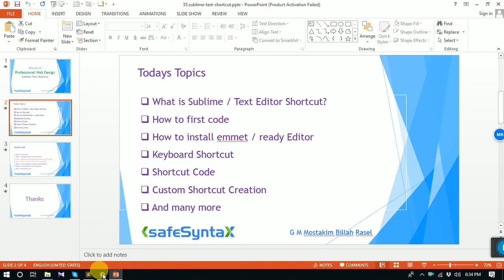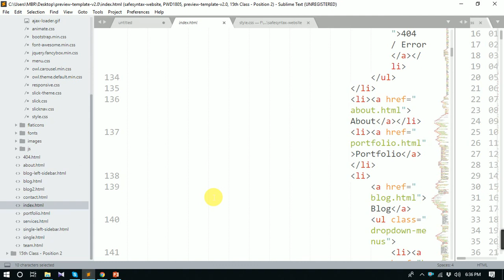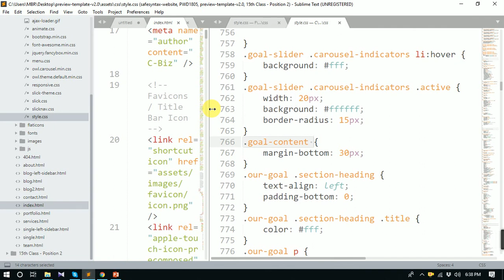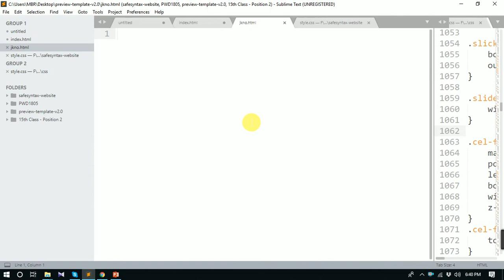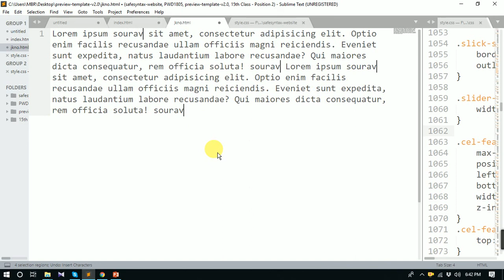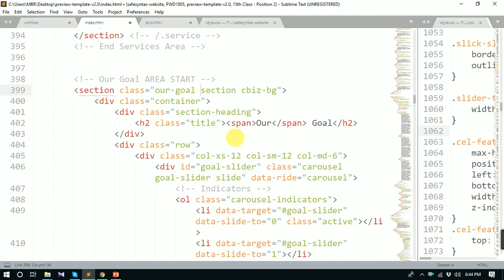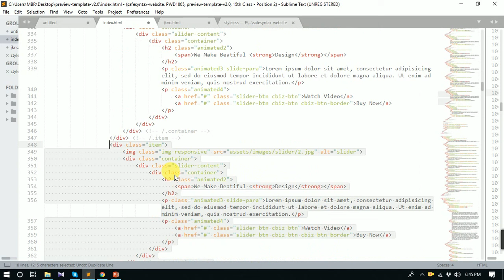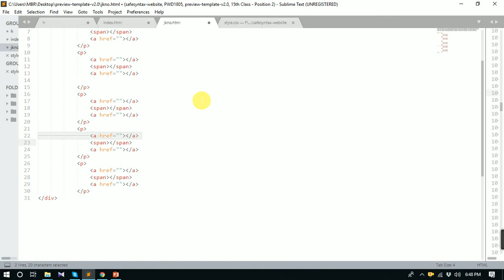Sublime Text Keyboard Shortcuts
Work with sublime text for fast coding

Keyboard Shortcut

কিবোর্ড ব্যবহার করে  কিভাবে খুব সহজে এবং দ্রুত কোড করা যায় দেখুন এই ভিডিওতে।

sublime text বা আমাদের পছন্দনীয় এডিটরগুলো ব্যবহার করে খুব সহজে আমাদের কোডগুলো সেরে করে ফেলতে পারি।
আর সেজন্য আমাদের এডিটরগুলো সেভাবে রেডি করা জরুরী।